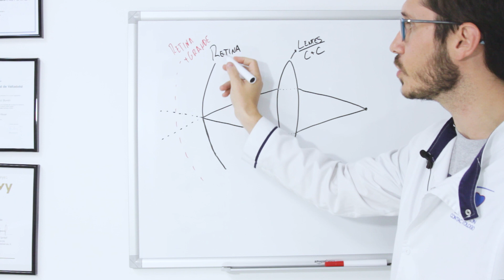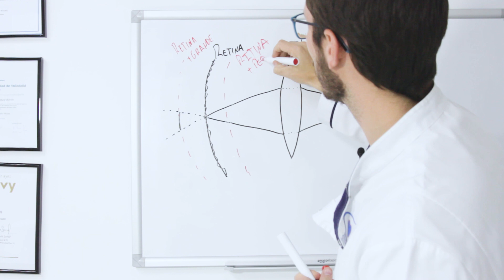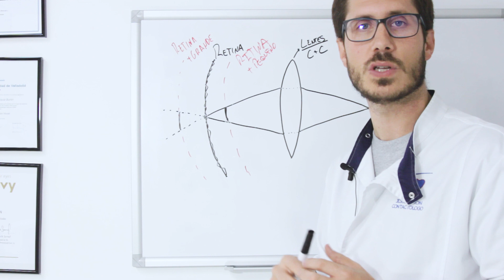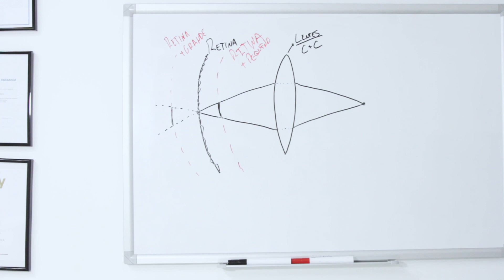Defectos ópticos del ojo: MIOPÍA, Hipermetropía, ASTIGMATISMO y Presbicia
En nuestro ojo puede haber diferentes defectos que nos hacen ver mal o tener síntomas muy variados. ¿Quieres conocerlos? Te lo explico de manera sencilla y rápida, podrás saber lo que es la miopía, la hipermetropía, el astigmatismo y la presbicia.

👩🏻‍🏫 ¿Tienes hijos en primaria y necesitas ejercicios para que aprendan mucho más? Sigue a la PROFE DE PRIMARIA y olvídate de excusas para ayudar a tus hijos